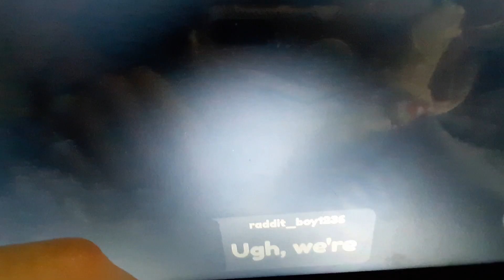(Mommy long legs) story poppy playtime